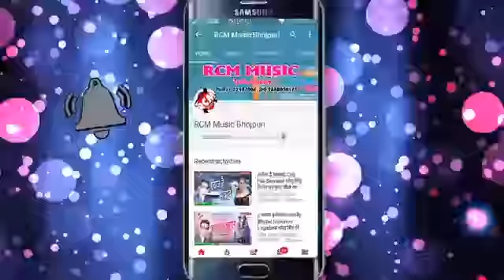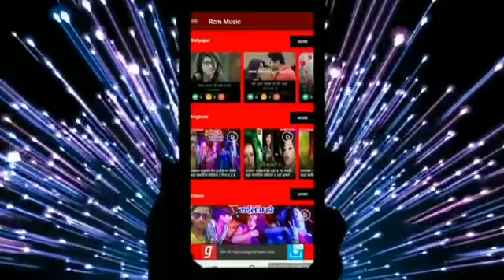अवधेश प्रेमी यादव का वीडियो palang re//2021///वीरेंद्र निषाद बहराइच जिला//6394675209//अनुराग सिंह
S sbs sbs bd d. D sbs s. D s s. E d d e ve r e e e d d d d e d d. E d evvevdvbrvd. Dvebrbd ebrbd s s svveb.  Dbf f rbf f t f r f d bd se r d r. Dbf. Dbf d r f rbf r r r brbrbbrbbvv